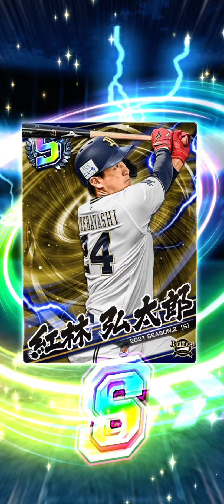【プロ野球バーサス2021.322】BOXで赤い閃光！ドラフトNO1、SS確定メガBOX開封！！藤浪、森バッテリー欲しい！